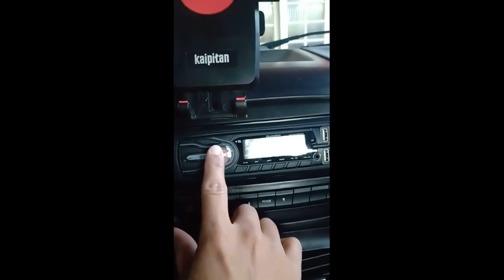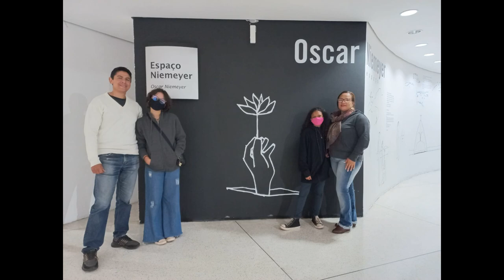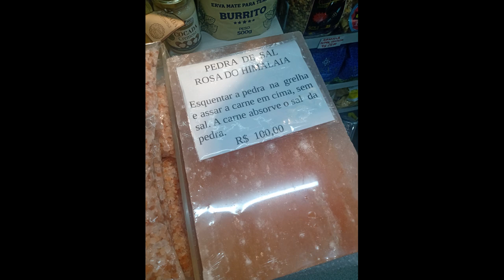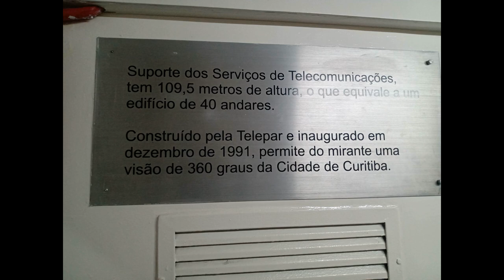De Brasília a Gramado (de carro)!! Episódio 1 - Família dos Santos e Família Nascimento.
Em julho de 2022 os aventureiros se uniram para uma viagem de milhares de km.. Saindo de  carro de Brasília, passamos em Campinas-SP, Curitiba-PR, Balneário de Camboriú-SC e Gramado-RS.
Nesse 1º EPISÓDIO você vai acompanhar com a gente os 5 primeiros dias da viagem. Vem com a gente!!